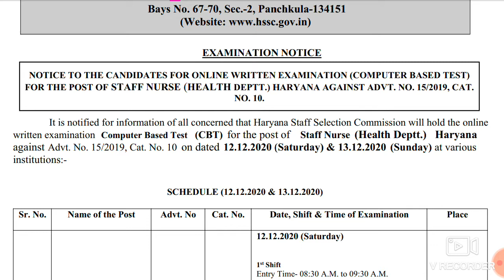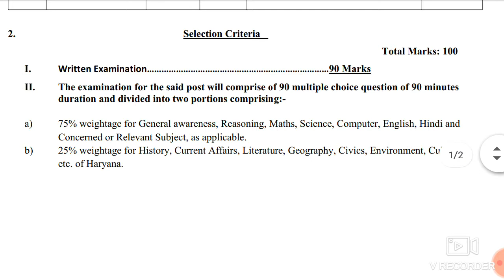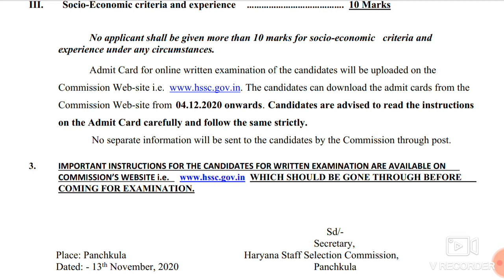Haryana Staff Nurse Exam date | HSSC staff nurse exam date Haryana staff selection commission